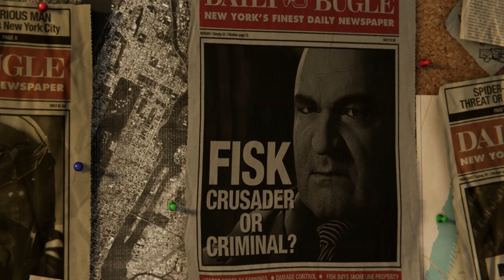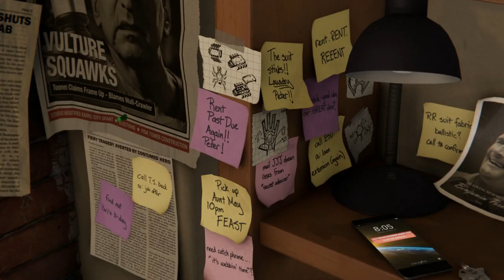SPIDERS ON SUBWAYS I Spider-Man PS4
Sub if you want... or dont... I'm not your mom.

This video is amateurish and the audio is schwacked but hopefully it provides some slight entertainment.